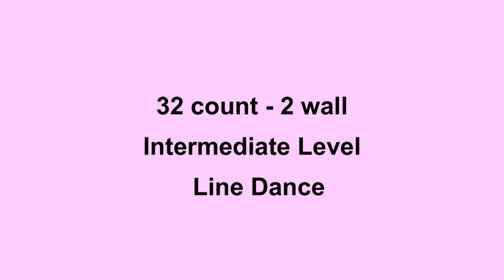Before The Good's Gone - Line Dance (Dance & Teach in English & 中文)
Choreographed by: Ayu Permana (INA) Jan 2013
32 count - 2 wall Intermediate level line dance